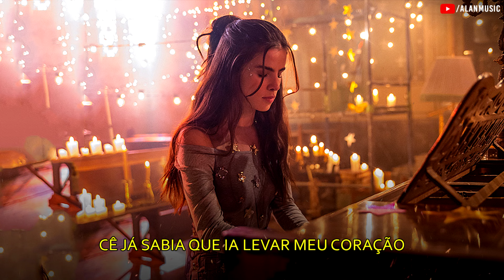Depois do Universo - Giulia Be - (Música tema do filme da NETFLIX)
Giulia Be canta a música tema do filme "Depois do Universo" da NETFLIX.

🎧 Pessoal ajude meu canal chegar à 100 mil inscritos.
Depois do Universo Lyrics - (Letra)

você vai pra sempre estar em mim
diz que a história não acabou
que depois do universo ainda existe o nosso amor

esse não pode ser o fim
tem que existir outra versão
depois do universo
além da nossa dimensão
e eu te vejo lá

ah, ah, ah, ah e eu te vejo lá

ainda te sinto nos meus sonhos
toda noite eu te encontro nas estrelas
pra dançar nossa canção
lembro da sua boca no meu rosto
na última noite de agosto
cê já sabia que ia levar meu coração

e foi difícil ver o sol se pôr quando você se foi
mas acredito que existe um final infinito para nós dois

e depois do universo ainda existe o nosso amor
depois do universo além da nossa dimensão

ah, ah, ah, e eu te vejo lá